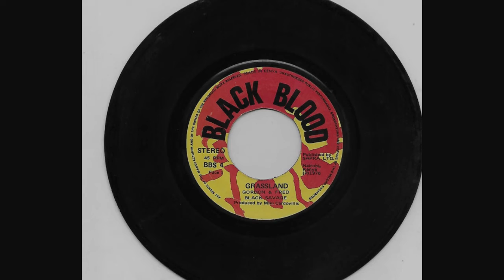GRASSLAND - GORDON & FRED - BLACK SAVAGE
Black Savage was a short-lived mid-1970s Afro Rock group of young college-age Kenyans, namely Barrack Achieng (bass), Job Seda (a.k.a. Ayub Ogada) (percussion), Noel Drury Sanyanafwa (drums), Jack Odongo (keyboards) and Gordon Ominde (Golden Simone) (guitar), most of them were from the Luo tribe. Outside of Kenya their output has been mostly invisible until a recent reissue and spreading through the internet, but they were quite popular among Nairobi youngsters in the 1970s. Their music was released on an LP and three singles between the mid-'70s and the early 80s, and has remained out of print ever after. The early years of the band, whose members met during their secondary school years in Nairobi, are well described in the liner notes to the current reissue compilation by Afro7.